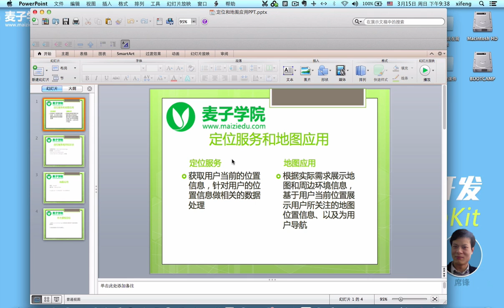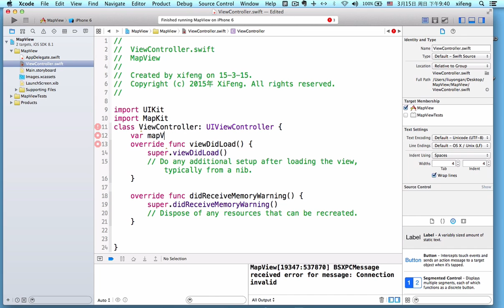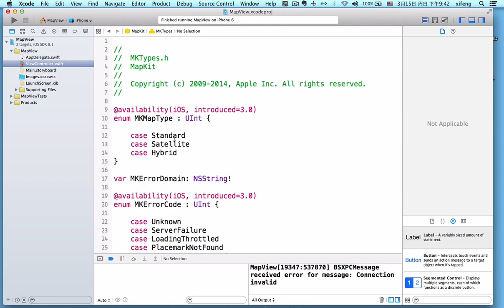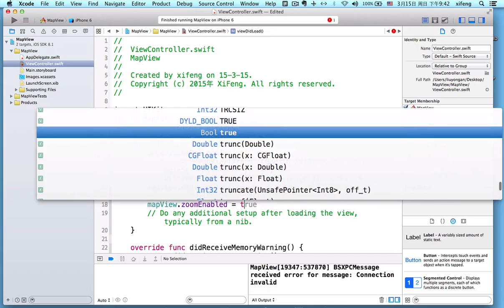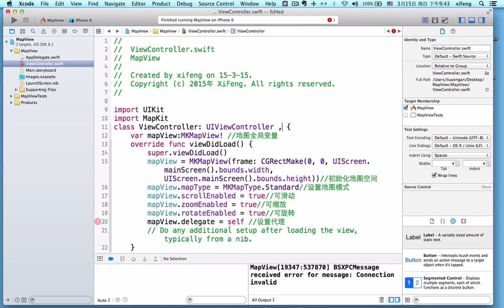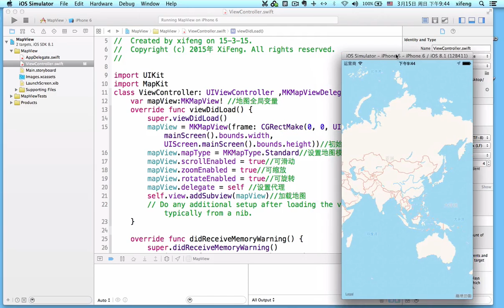iOS地理位置及定位系统6 地图加载1